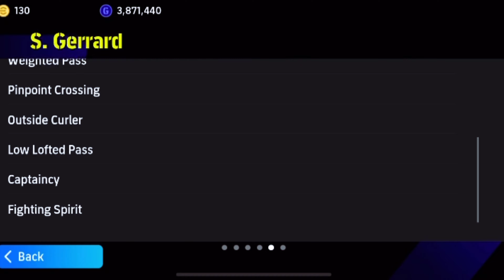D. BECKHAM + S. Gerrard + F. Lampard Epic Best Training Guide - Who is Better 🤯 || efootball 2024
@Konami Street
@Mackie Pes HD
@mr. tomboy
@PES GOAT
@Mr Abas
@PES KINGDOMS
@PES EMPIRE
@9AL Plus
@PES TIPS WORLD